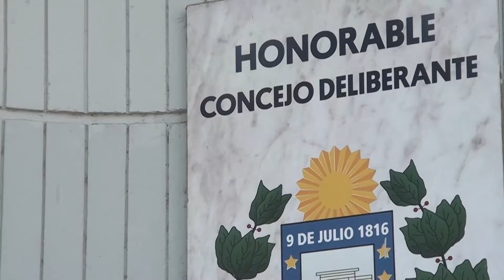PIDEN REASIGNAR PARTIDAS PARA EL TRANSPORTE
Nota con Eduardo Verón Guerra, concejal